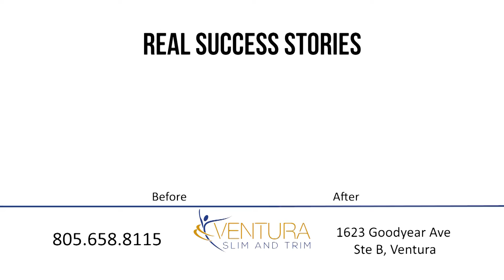20180718 VST LED Technology